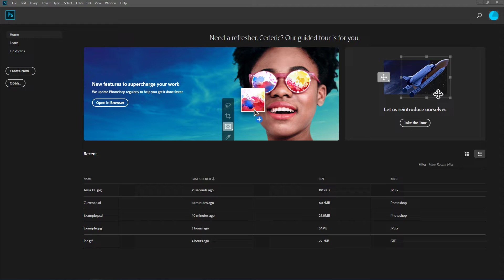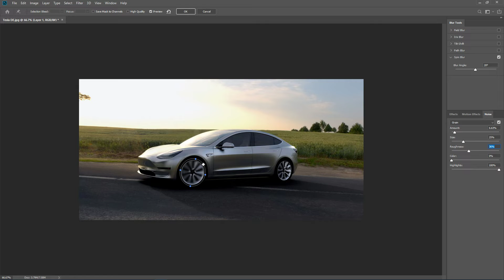Photoshop CC - How to Use the Spin Blur Effect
A short tutorial on how to use the spin blur effect in Photoshop CC.